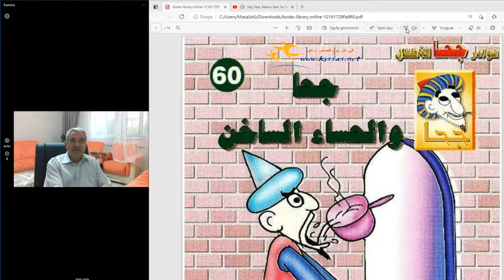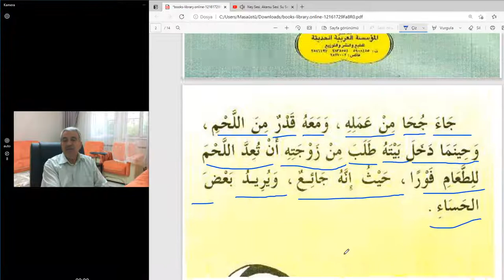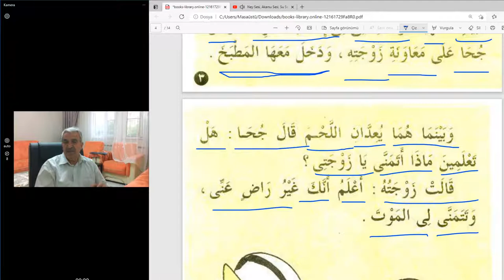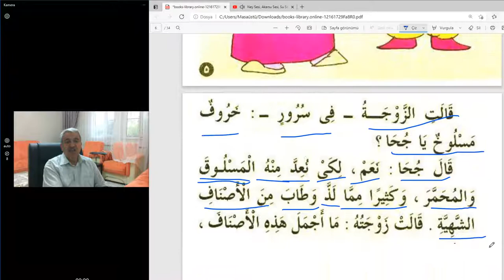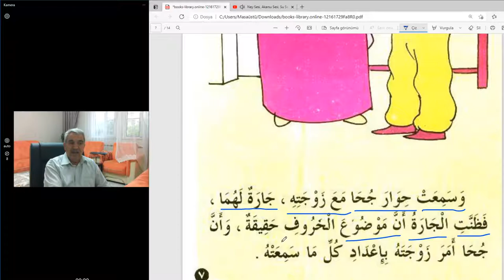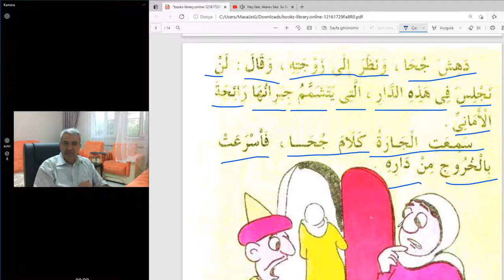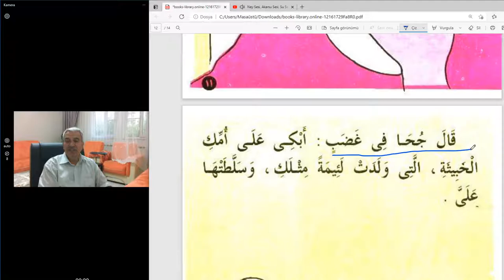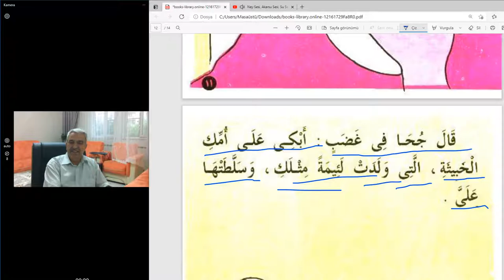Nasreddin hoca ile ARAPÇA öğrenelim.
Nasreddin Hoca ve sıcak çorba.
Yeni Abonemiz Adem SÜRMELİ'ye kanalımıza hoş geldiniz diyoruz..